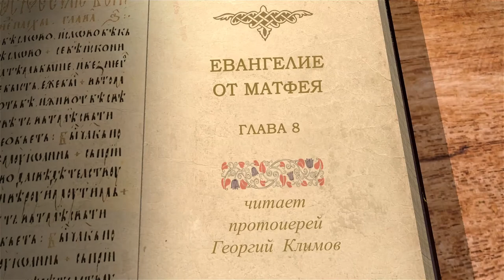Евангелие от Матфея. Глава 8. Протоиерей Георгий Климов. Новый Завет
После Нагорной проповеди Господь сотворил много чудес. Он исцелил прокаженного, которому повелел не говорить о чуде, но поспешить в храм и принести дар, согласно книге Левит. Христос исцелил и слугу сотника. Как римлянин проявил величие своей веры? Иисус предсказал, что многие из сынов царствия окажутся недостойными его, а многие из язычников вместе с Авраамом, Исааком и Иаковом будут наслаждаться Царства Небесного. Богочеловек исцелил тёщу Петрову, многих бесноватых и больных. Евангелист Матфей приводит стих из 53-ей главы Исаии пророка о взятии Христом на Себя наших немощей (у Исаии глава посвящена Искупительному подвигу Христа). С какой целью спрашивали Христа книжник и ученик, и почему Господь им так ответил? Какие люди мертвы, будучи живыми? Иисус укрощает бурю на море, научая Апостолов вере. Далее следует рассказ о бесноватых. Почему у Матфея страна названа Гергесинской, а у Марка и Луки - Гадаринской? Один был бесноватый или двое? Почему бесы испугались мучения. Господь позволил бесам выйти из бесноватых и войти в стадо свиней, и по своей лютости бесы свиней утопили. Почему же Господь это попустил? Что выражали местные жители, прося Господа уйти - благоговейный страх или неблагодарность?